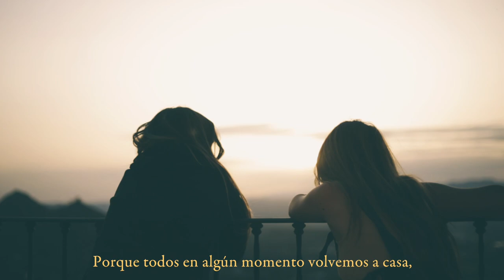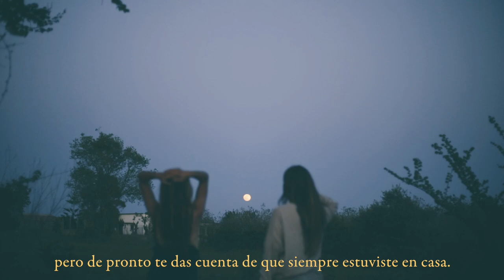Querido Diario #24 - El bucle de la vida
querido diario #24

Querido diario,

Siempre me fascinaron las casas laberínticas.

Supongo que cuando creamos, intentamos esconder nuestra alma en la obra tras una especie de bucle infinito,
para que nadie llegue a conocernos del todo.

Al final un bucle no es otra cosa más que la representación finita de algo infinito, igual que el alma.

Uno es mucho más inteligente cuando sube una montaña.

Por eso el sabor del helado se debe escoger solo después de una larga caminata.

La vida funciona como un canon musical que avanza a través de un punto inicial y de pronto se vuelve a hallar en el punto de partida.

Porque todos en algún momento volvemos a casa, pero de pronto te das cuenta de que siempre estuviste en casa.

Hasta mañana,

yo.